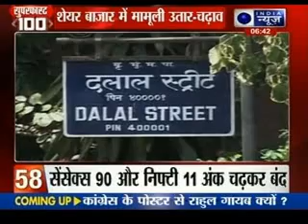India News: Superfast 100 News on 15th May 2014, 06:00 PM